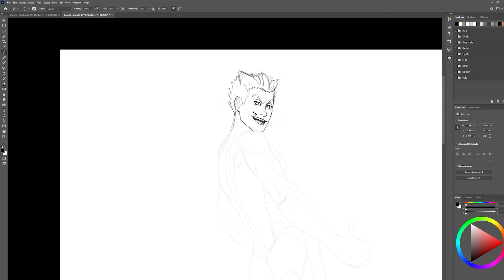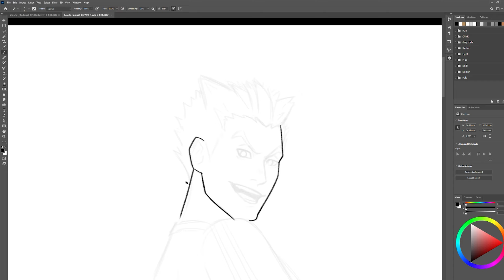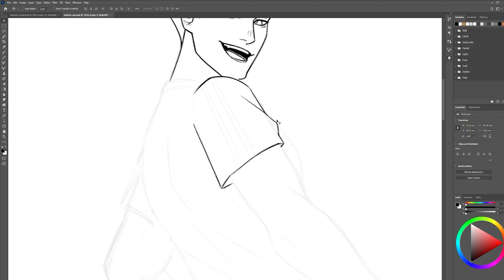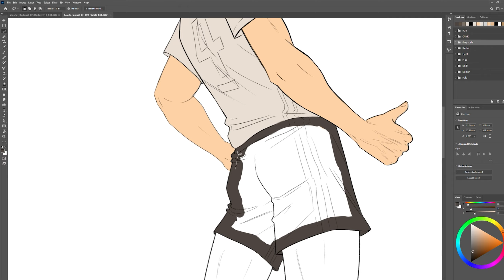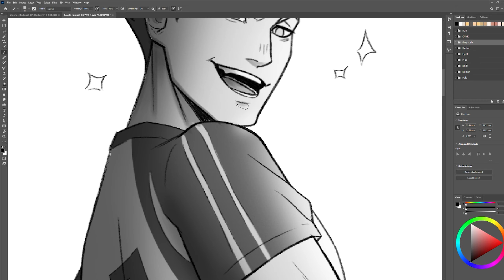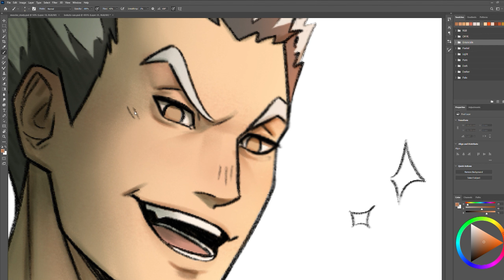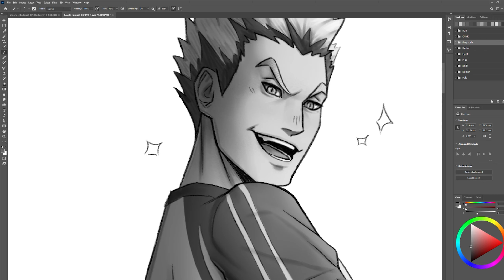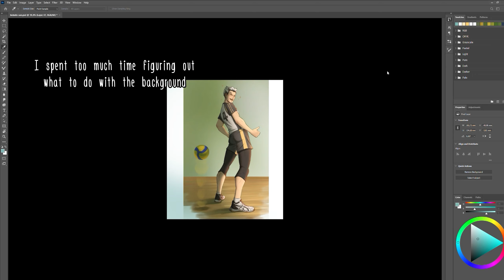Haikyuu!! Bokuto fanart [SPEEDPAINT]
I'm the slowest artist I swear

Yuki Hayashi - Haikyu!!